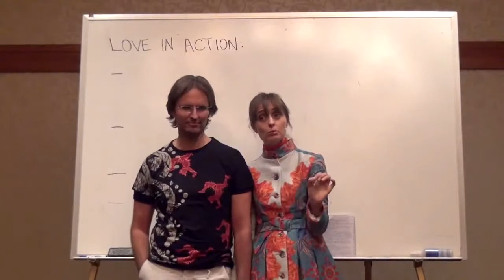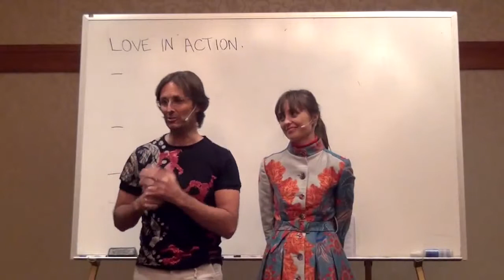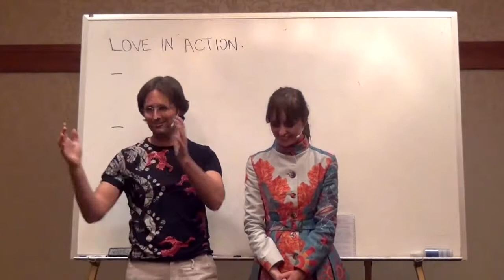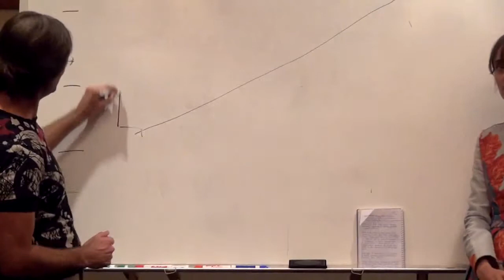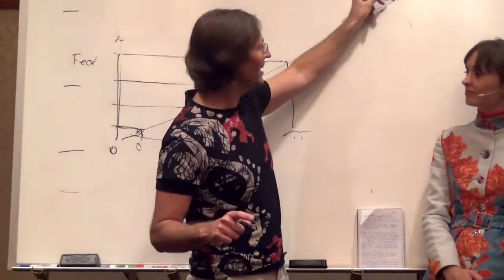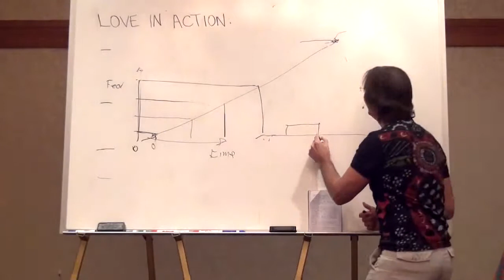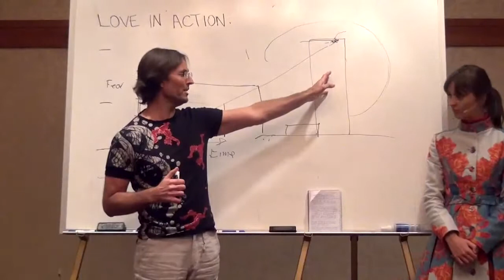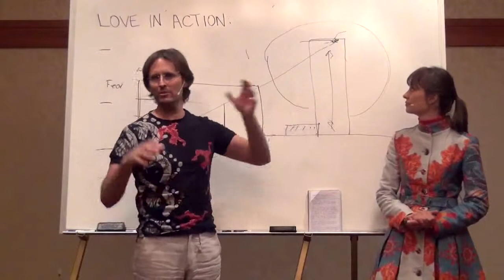Jesus & Mary on Addictions and Addressing Our Dominant Fears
This is a clip created from an original presentation on the Divine Truth Channel and can be found